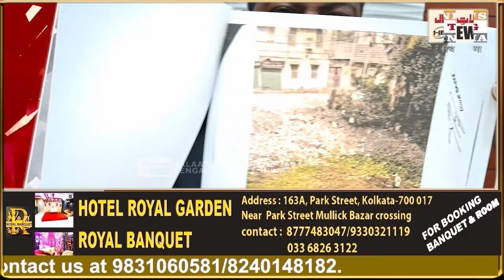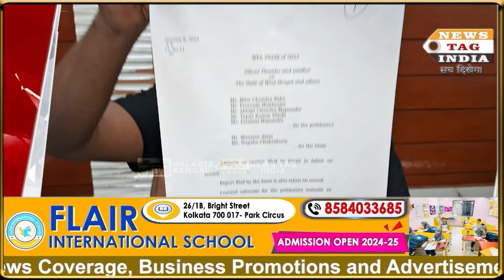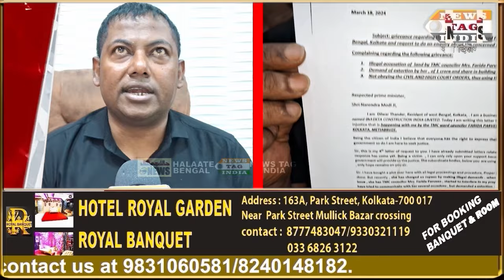Metiabruz businessman filed complain against This Trinamool Congress Councillor, wants probe!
Metiabruz businessman filed complain against This Trinamool Congress Councillor in Prime Minister's Office.
Metiabruz Gardenreachbuildingcollapse IllegalConstruction Kolkata Municipal Corporation Firhad Hakim - Bobby Narendra Modi